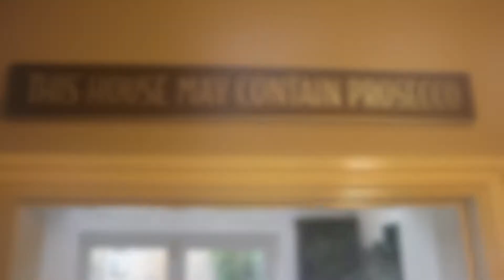12 Beecham close - marketing video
😀  We have pleasure in presenting this Beautifully extended FIVE BEDROOM family home FOR SALE in Cirencester 💕